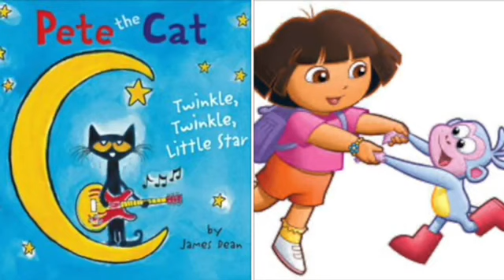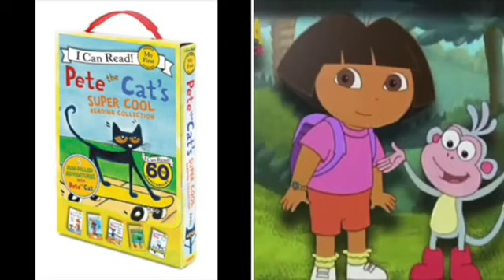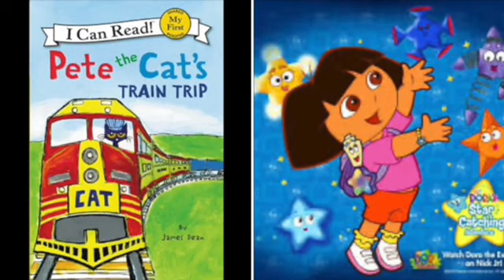MERGED - Pete The Cat and Dora The Explorer Moves Like Jagger